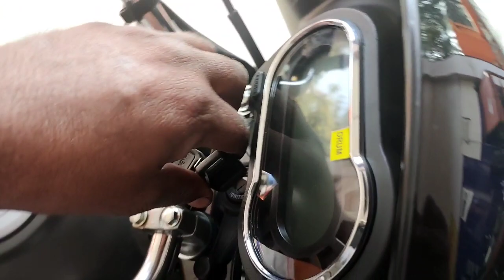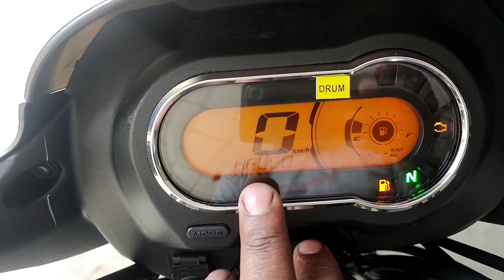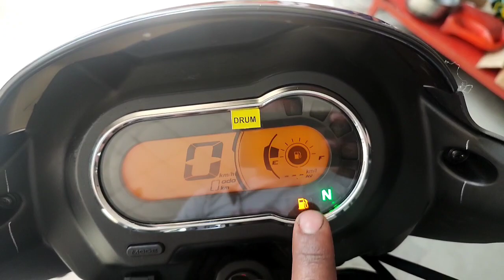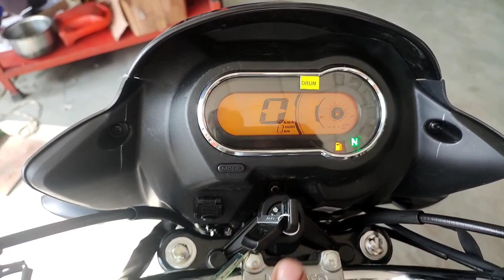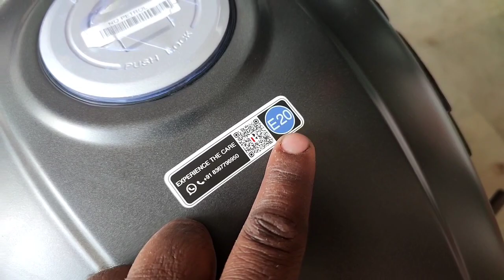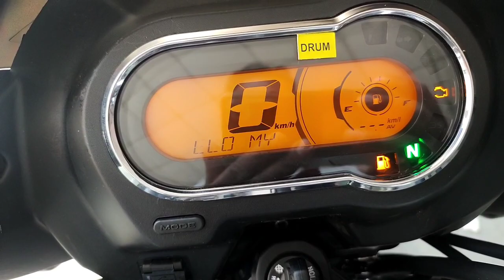Super splendor xtec bs7 obd phase 2 2023 // super splendor xtec bs7 // super splendor bs7 2023// bs7